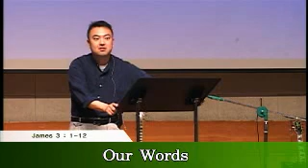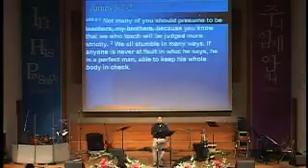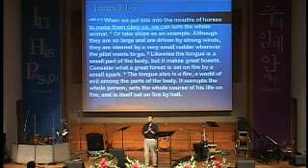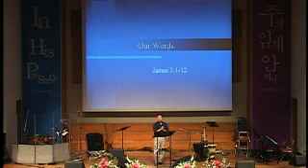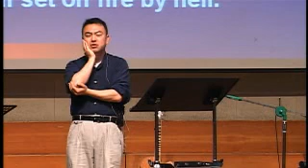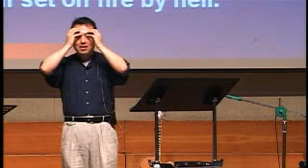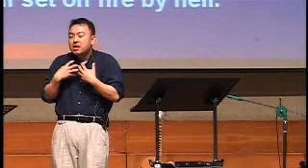2011-04-24 - Our Words - Rev. Young Ho Hwang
*Topic: Our Words
*Speaker: Rev. Young Ho Hwang (Head Chaplain of HGU)